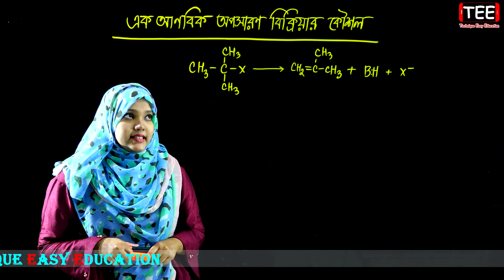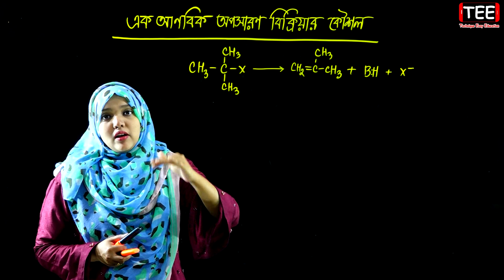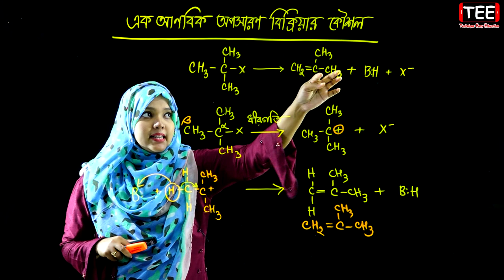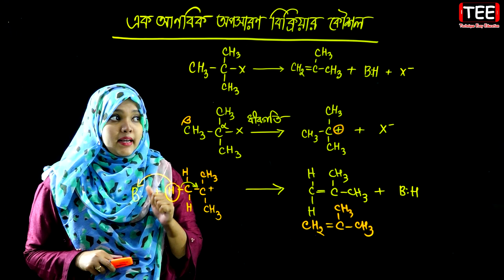এক আণবিক অপসারণ বিক্রিয়ার কৌশল || জৈব রসায়ন || পর্ব ৬১ || HSC Chemistry 2nd Paper Chapter 2